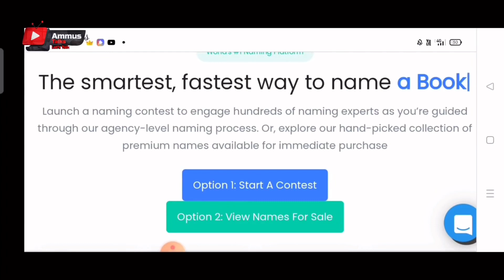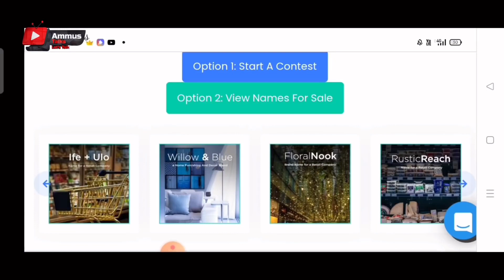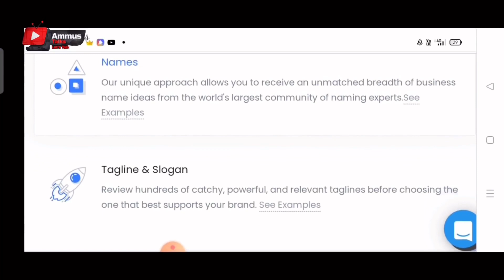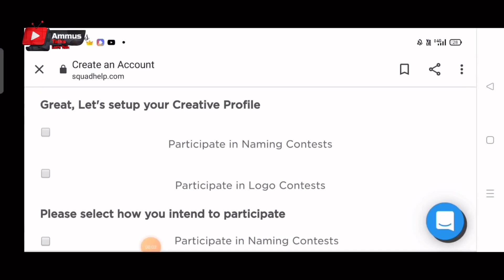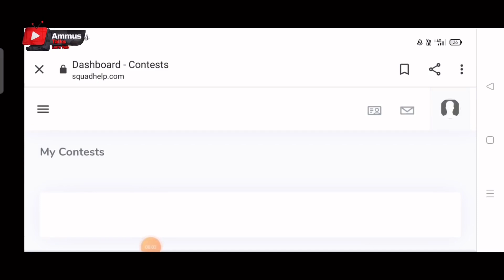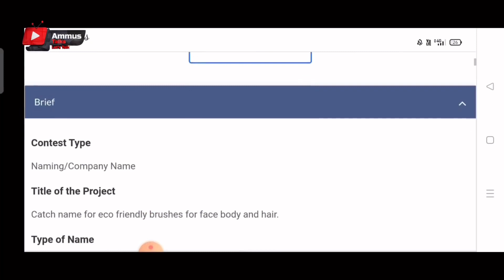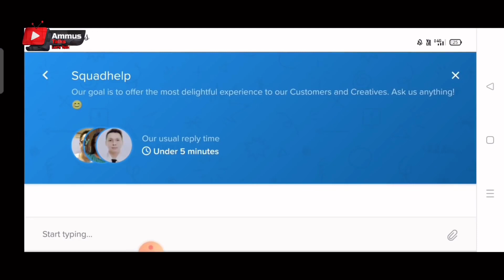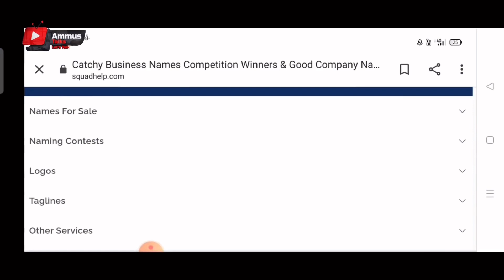ഒരു Work നു 7000 രൂപ കിട്ടുന്ന ഏറ്റവും Best ആയിട്ടുള്ള Online Job എല്ലാവർക്കും ചെയ്യാം No Investment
2captcha online job malayalam
job malayalam
online jobs
job vaccencies
online jobs in malayalam 2020
job vaccencies